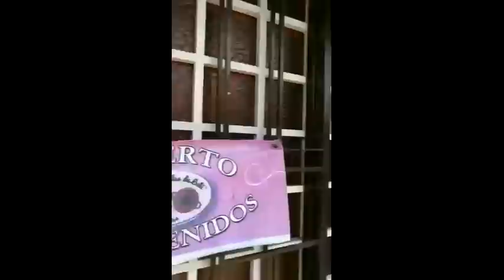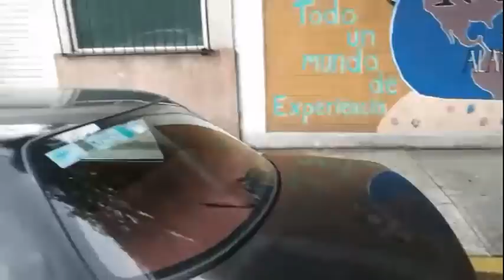Fonda se agandalla toda una cuadra como estacionamiento en Azcapotzalco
Fonda de Azcapotzalco aparta los lugares de estacionamiento con huacales, a pesar de que se les ha dicho que es una falta a la ley hacerlo.